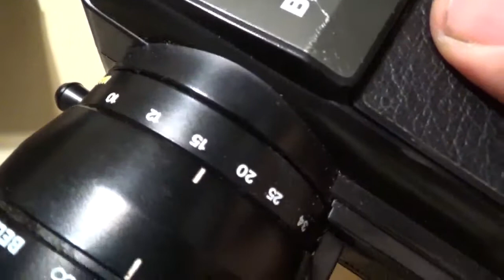Cámara De Cine Antigua Bell & Howell Ms45 (01)